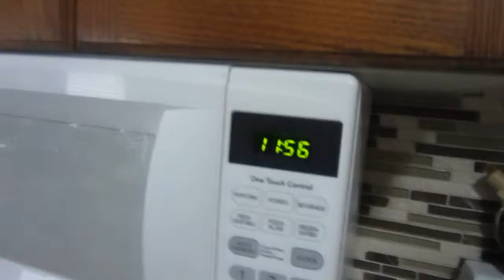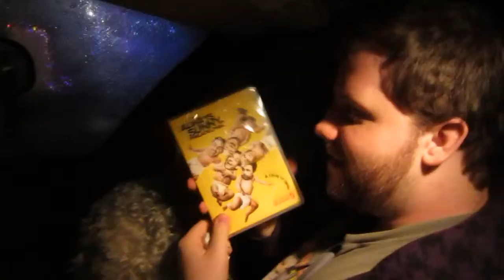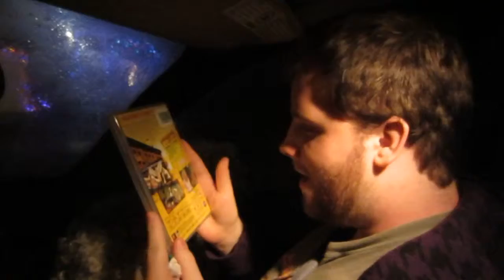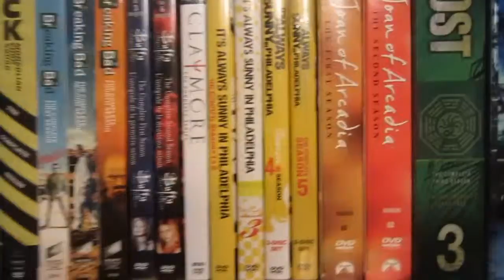LET IT RIP! (Day 302 - December 20, 2012)